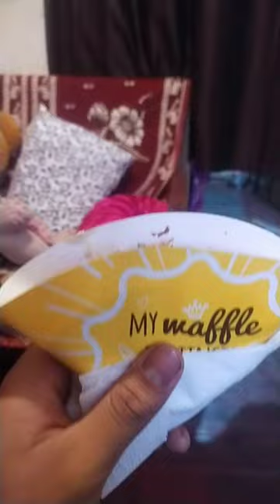Belgian waffles kit kat